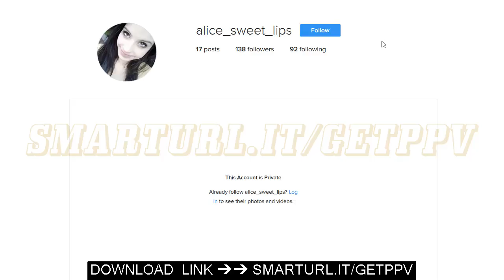📱 How To Open Instagram Private